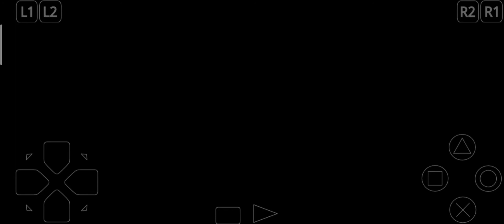TAKKEN 3 FULL GAME| Hero | Games